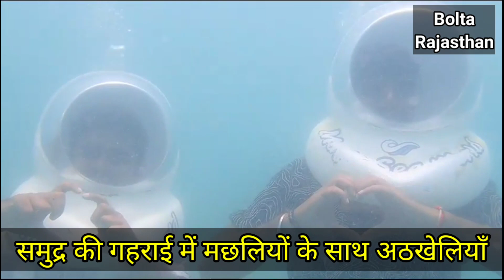What Is in Thailand, पांच मिनट में थाईलैंड के जल,थल,वायु मार्गों की सैर।@boltarajasthan के साथ।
thailand Bolta_Rajasthan जल,थल,वायु मार्गों की सैर।